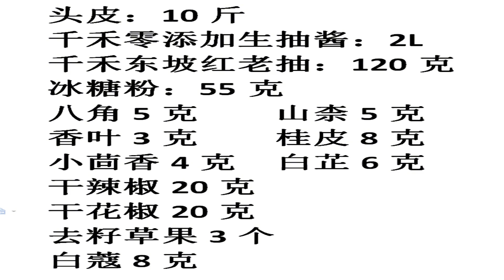最经典川味酱肉做法，把肉丢到酱油里泡几天，超级香新手也零失败